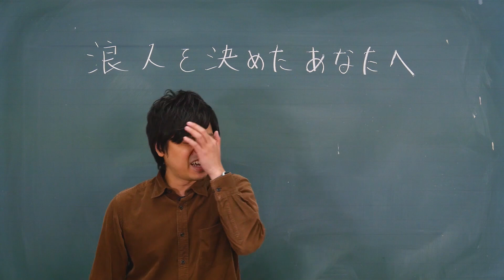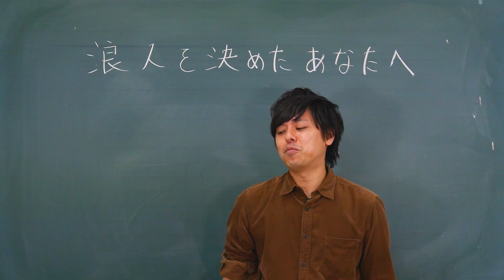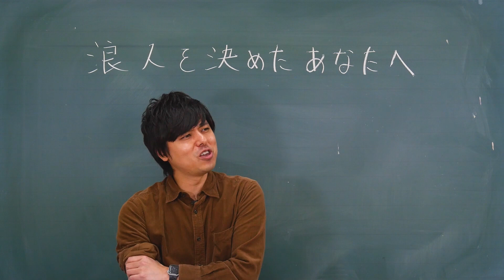【浪人生へ】浪人を決めたあなたへ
迫田の実体験から浪人生へメッセージを送ります。
来年一緒に笑おうぜ！！

「関連動画】
【浪人生へ】浪人生の生活

数学のトリセツ！数学Ⅱ・B
数学のトリセツ！数学Ⅲ